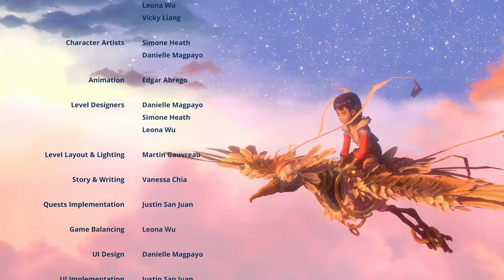Ravenlok | Game Movie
00:21:51 Weeping Fungi
00:27:26 Buvador the Bison
00:40:00 Tweedle Dee & Tweedle Dum
00:42:59 Ugsak the Glutton
00:46:37 Thorlaron the Hydra
00:56:06 Helios the Golden
00:57:28 Shani the Sorceress
01:00:48 Woodlock Dodo
01:01:56 Eagleblade Prime
01:08:54 Flora Esmerelda
01:11:46 Card Sentry
01:14:54 Queen Dreda
01:21:55 Credits

Release Date: 05/04/2023
Developer: Cococucumber
Publisher: Cococucumber

All cutscenes, dialogue, and gameplay recorded on Xbox Series X All footage in this video was recorded and edited by myself.